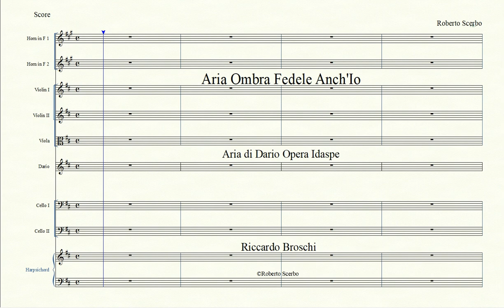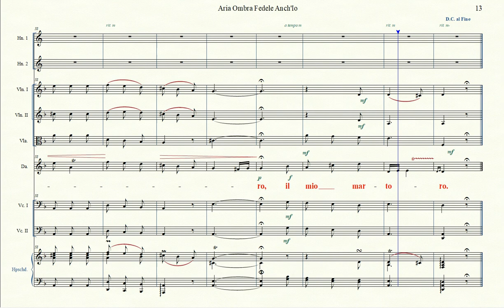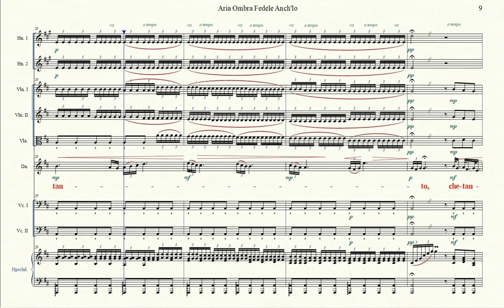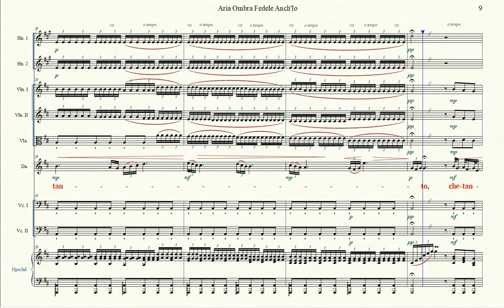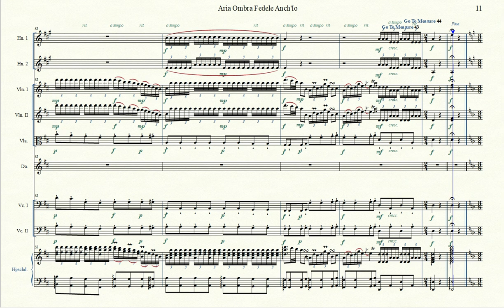Aria Ombra fedele anch'io Dario Idaspe R Broschi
Aria Ombra Fedele Anch'Io
Aria di Dario Opera Idaspe
Composer: Riccardo Broschi
Lyrics: Giovanni Pietro Candi